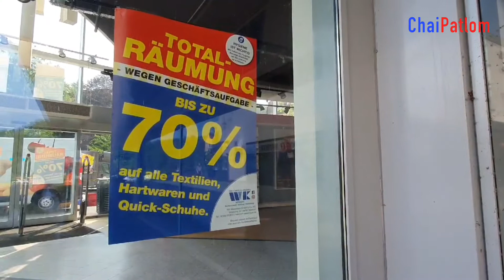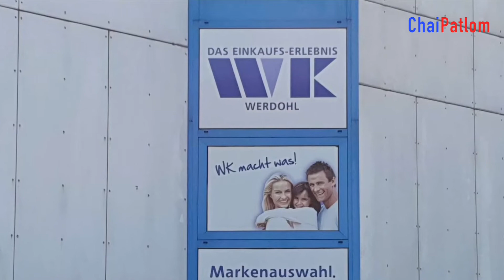Werdohl News (10.6.2021) - Entscheidung gefallen / Geschlossenes Kaufhaus WK wird abgerissen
Das ehemalige Kaufhaus WK in Werdohl wird abgerissen. So wie es aussieht, lohnt sich eine Sanierung wegen der Kosten nicht. REWE möchte auf diesem Platz einen neunen Lebensmittelmarkt bauen. Die Entscheidung darüber ist noch nicht gefallen. Das Kaufhaus WK war in Werdohl insgesamt 41 Jahre geöffnet.